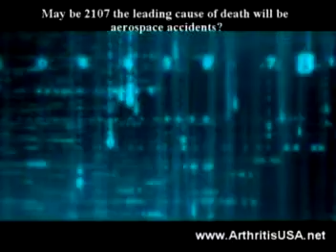28. A discussion on arthritis and joint imjuries by Dr Alim